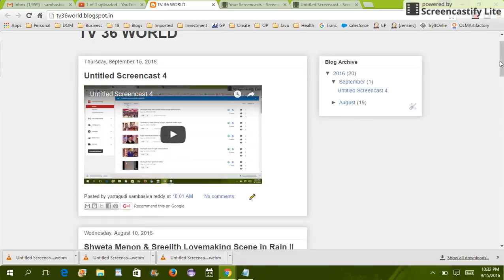how to share youtube video in blogger